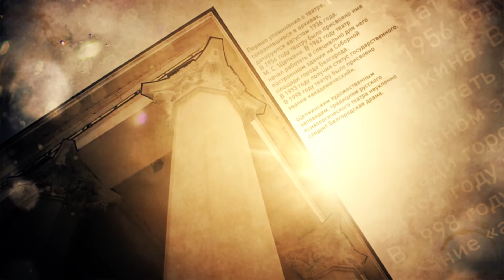«Актеры России – Михаилу Щепкину» 2016 (часть 2)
«Мир Белогорья» представляет главное культурное событие года – юбилейный Х Всероссийский фестиваль «Актеры России – Михаилу Щепкину». Участниками этого масштабного мероприятия стали более десяти театральных коллективов со всей страны. Свои спектакли представили труппы известных театров Москвы, Санкт-Петербурга, Севастополя, Нижнего Новгорода, а также Старого Оскола и Губкина.

Вашему вниманию – видеодневник фестиваля, который подготовил для вас «Мир Белогорья». Во второй его части – мнения театральных критиков,  неравнодушных к театру зрителей и самих актеров о спектакле А. Островского «Сердце не камень».